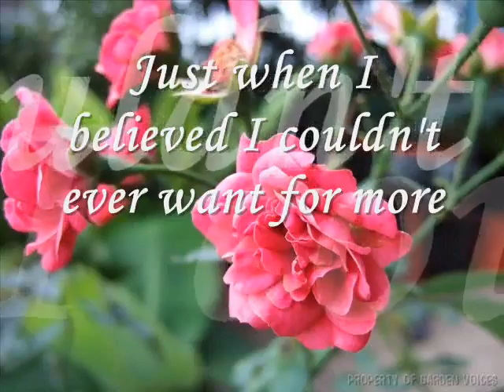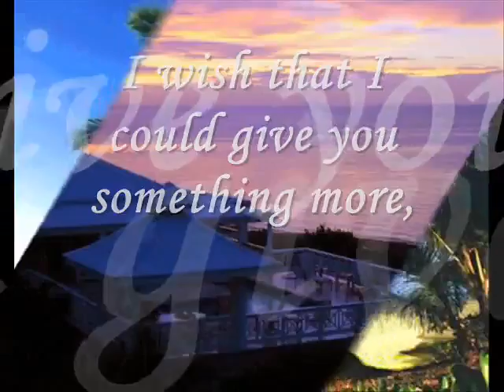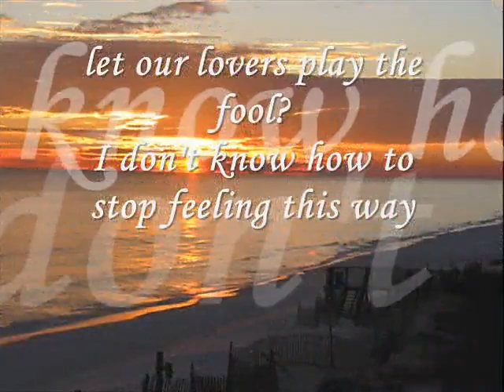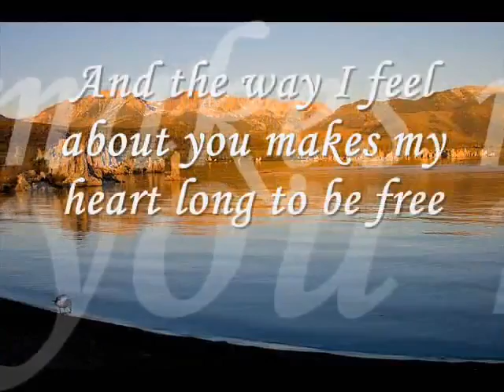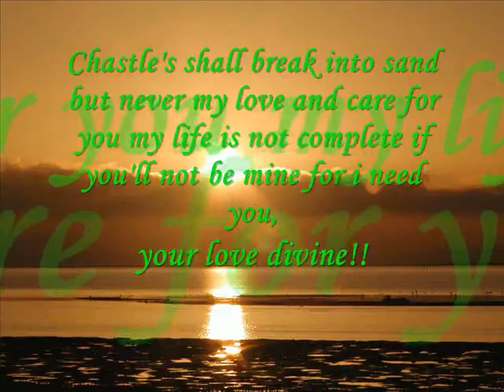Hold on to the night - Richard Marx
video by scott crawley other credits in video